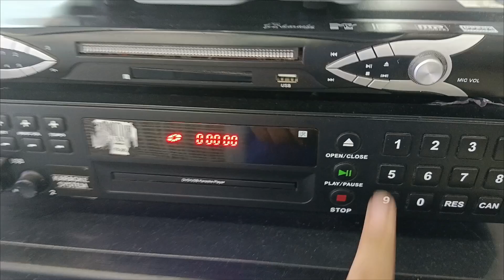Wag Magigialam Sa Lexing LX-40 Jukebox DVD KARAOKE